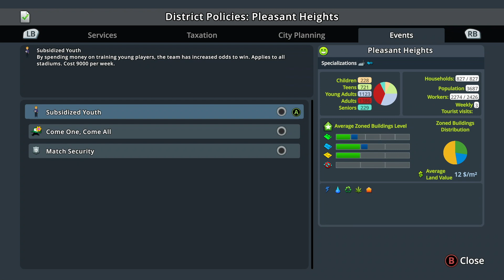Cities: Skylines- Xbox One- North Pole #3- 2019!!!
Hey everybody AJ Builds back with another Cities Skylines video. Happy New Years everybody and today we will be continuing the North Pole city. Even though Christmas has gone and past, I will still be continuing the city until we reach episode 25. 2019 is gonna be a good year!